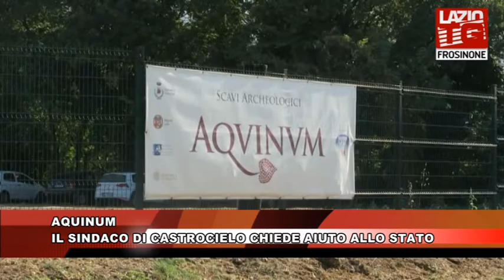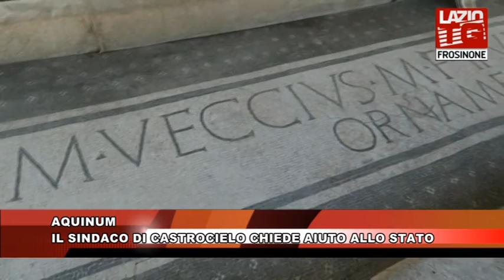AQUINUM IL SINDACO DI CASTROCIELO CHIEDE AIUTO ALLO STATO